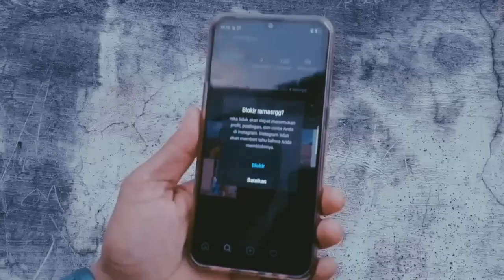LUPAKAN MANTAN.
Ass salam sejahtra untuk kita semua, semoga kita smua sllu dalam lindungan allah swt amin.

Divideo kali ini memceritakan sepasang kekasih yg sedang menjalin hubungn yg dulunya baik skrng berbalik, bisa dibilang baru putus atau bakal jadi mantan,
Disini kita buat adegan sedikit berbeda,bisa dilihat sendiri videonya,
Tiba" yoga dateng dengn mmbawa semua kegalauannya kepada kami tim engkol pembela kebaikan.
Namun gak disangka target kita adalah wanita yg ingin kembali kpada mantannya,yoga".
Tapi yoga terlanjur move on dan mnghapus kegalauannya berkat tim engkol sang pembela kebaikan.

Mungkin sampai disini saya bisa mnjelaskannya,
Lebih kurangnya teman" bisa tinggalin komentar dikolom komentar yg ada divideo,
Oke sekian dan trimakasih assalmuaikum wr wb.